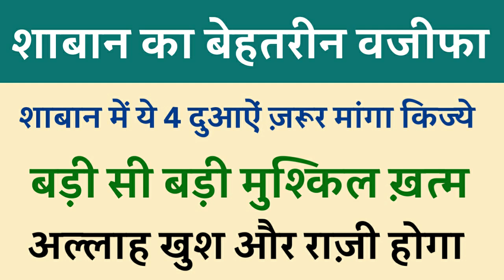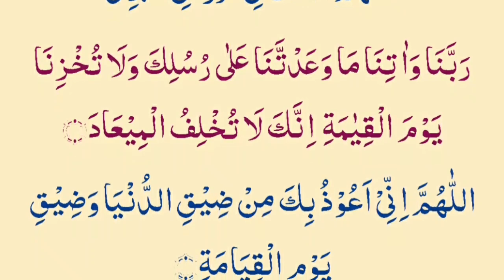Mah e Shaban Me Ye 4 Duain Parhne Ka Ehtimam Kijye | Powerful Dua